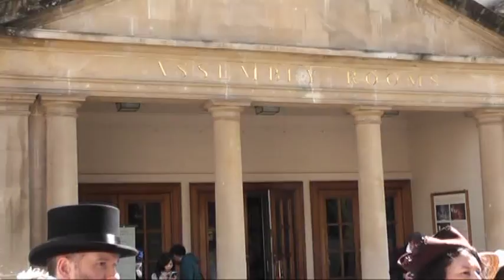Jane Austen Promenade, Bath, UK, 2013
Beauties of Bath - the Jane Austen Parade through Regency Bath, UK., 2013.

Royal Crescent, Gravel Walk, Circus, Assembly Rooms, Milsom St and the Octagon, Bath Abbey, Parade Gardens.